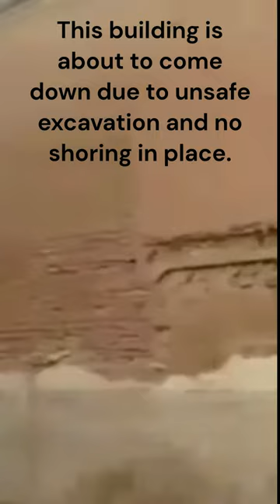Guy Trapped in The Excavation Pit When The Neighboring House is About To Collapse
As the sun beat down mercilessly on the dusty construction site, a sense of foreboding filled the air. In the center of the excavation pit, a man stood trapped, his body surrounded by piles of dirt and debris. Sweat dripped down his face as he surveyed his surroundings, taking in the sheer size and depth of the pit that had become his prison.

But the danger was not limited to the pit. Just beyond the edge of the excavation, a neighboring house teetered precariously on the brink of collapse. The sound of creaking wood and shifting earth echoed through the air, each groan and snap a warning of imminent danger.

The man's heart pounded in his chest as he tried to come up with a plan, but he knew that any wrong move could be fatal. He tried to keep his breathing steady, despite the rising panic in his chest. The walls of the pit seemed to close in around him, a dark and suffocating presence that threatened to consume him.

And yet, despite the overwhelming sense of doom, the man refused to give up hope. He knew that help was on the way, that a team of skilled rescuers was working tirelessly to free him from his perilous situation. With each passing moment, his determination grew stronger, a fierce determination to survive against all odds.